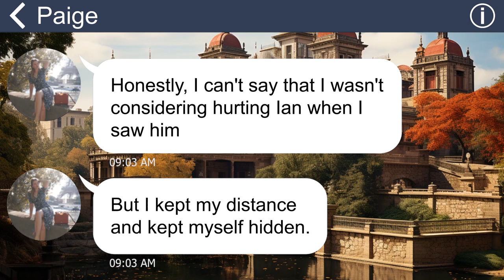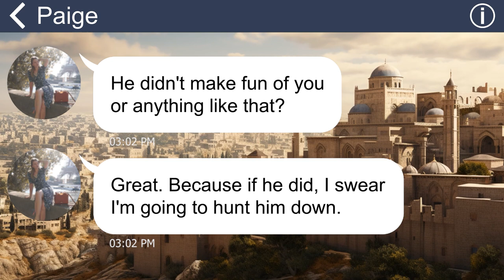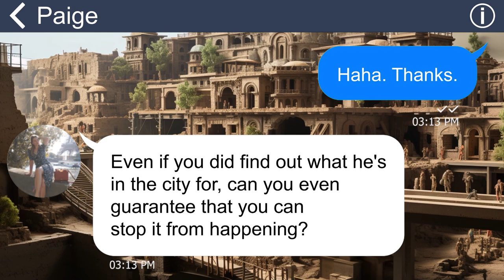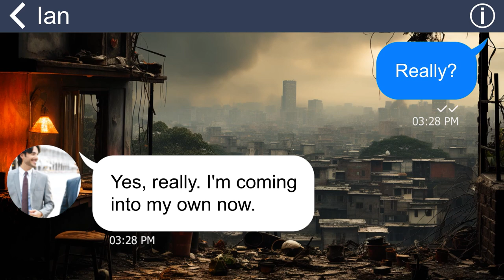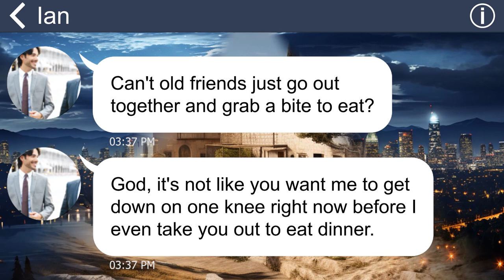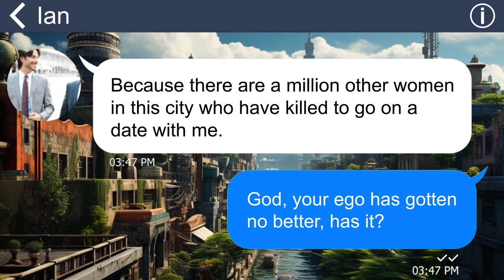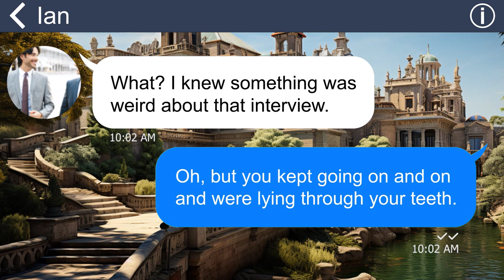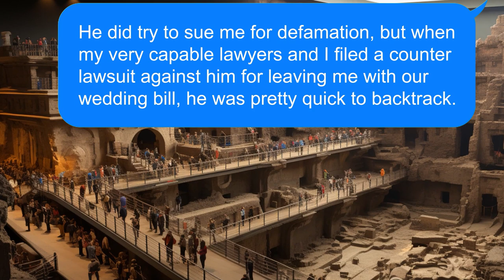[Apple] My ex bragged about his new well-paid job after he left me at the altar. I'm his new CEO!!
Summary: I left the old city to rebuild my career after being dumped on the street by my ex-fiance. But suddenly, he contacted me and wanted to come back. He even boasted that he has a luxurious job at my company!?